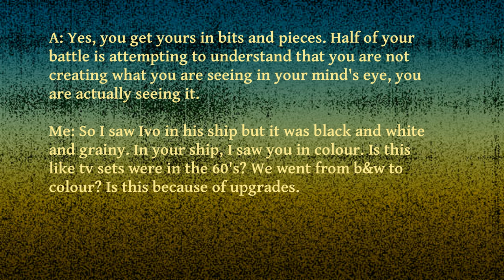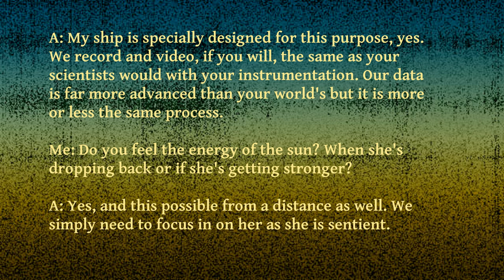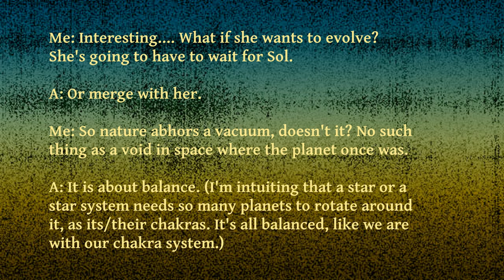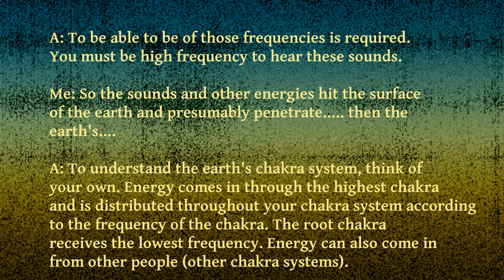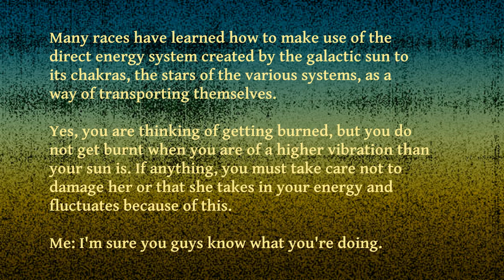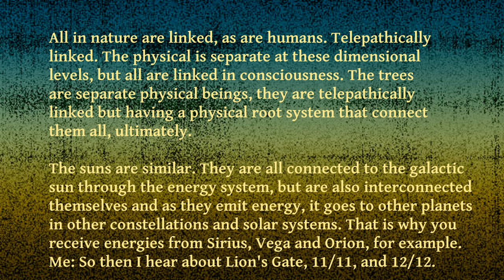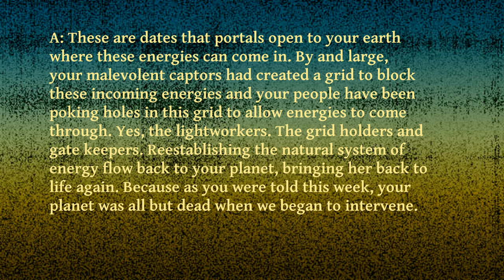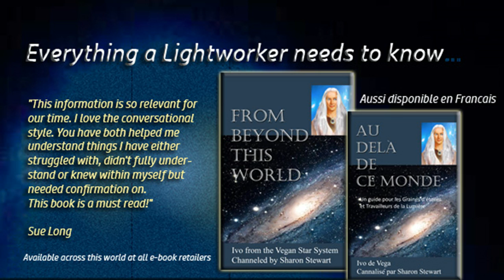Akon of Alpha Centauri - The Sun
What changes is the sun going though right now and why?